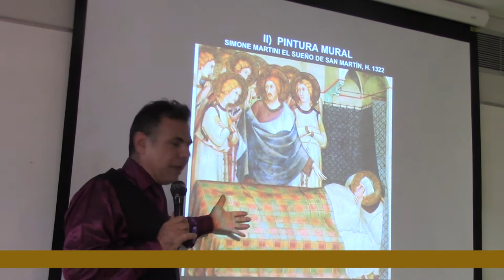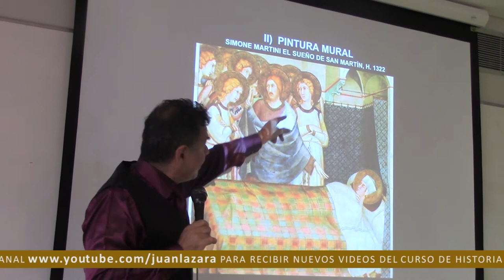119 PINTURA GÓTICA